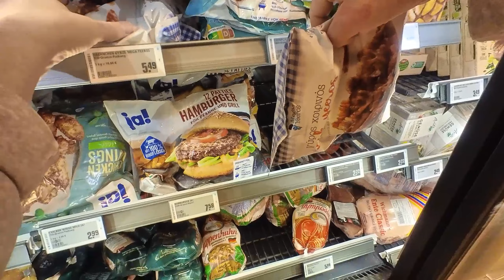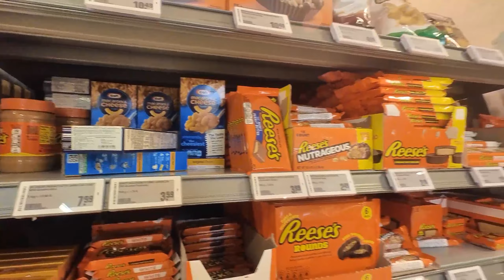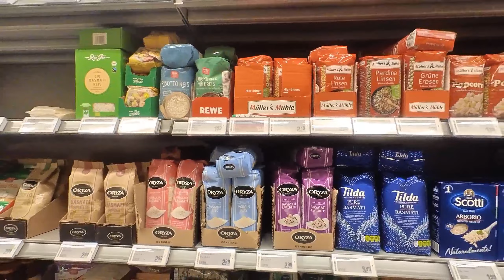03/04/2022 Walking/Grocery Shopping in Munich